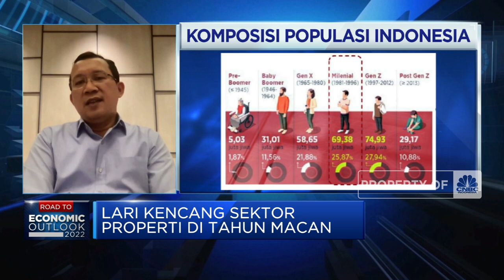Strategi BTN Genjot Pembiayan Perumahaan Pasar Milenial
CNBC Indonesia menyelenggarakan Property Outlook dengan tema'Lari Kencang Sektor Properti di Tahun Macan' untuk membahas optimisme dan prospek pemulihan sektor properti di Indonesia pada tahun 2022

Pasar milenial yang terus meningkat turut menjadi salah satu fokus BTN dalam pemenuhan pembiayaan properti 2022. Direktur Utama PT Bank Tabungan Negara (Persero) Tbk (BBTN), Haru Koesmahargyo menyebutkan upaya merauh pasar properti kaum muda dilaksanakan lewat penyediaan rumah dan jenis pembiayaan yang sesuai dengan kebutuhan milenial.

Seperti apa BTN mendorong program perumahan sektor milenial? Dan bagaimana target penyaluran kredit perumahaan BTN?  Selengkapnya simak dialog Syarifah Rahma dengan Direktur Utama PT Bank Tabungan Negara (Persero) (BBTN),Haru Koesmahargyo dalam Property Outlook 2022, CNBC Indonesia (Kamis, 17/02/2022)